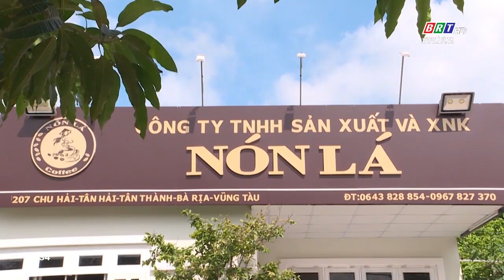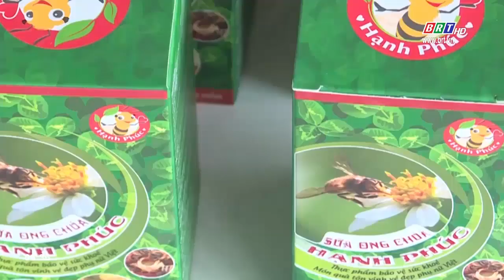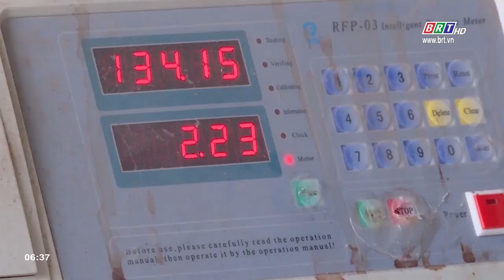Gõ cửa ngày mới 26/3/2020 | BRTgo